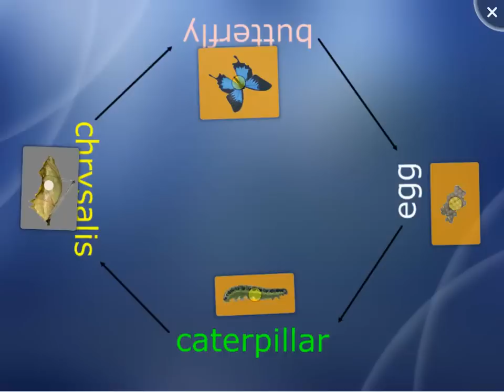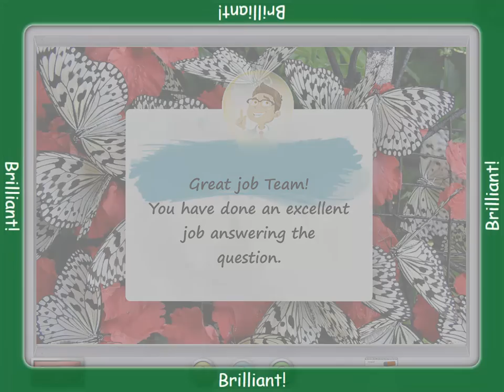SMART Table Activity - Life cycle of a butterfly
Observe and record stages in the life cycle of organisms in their natural environment.